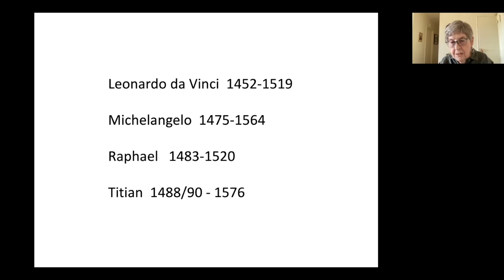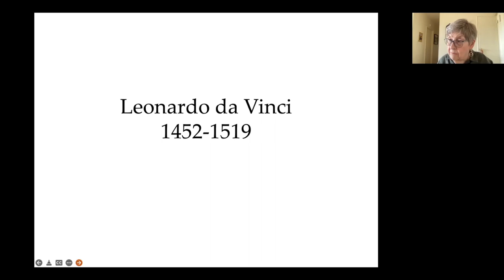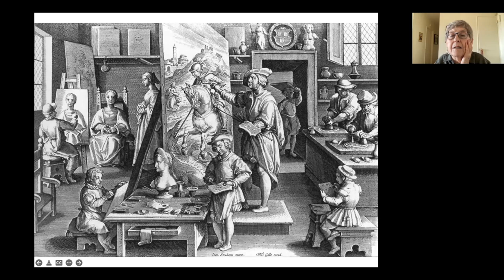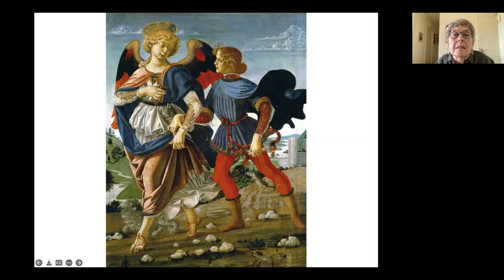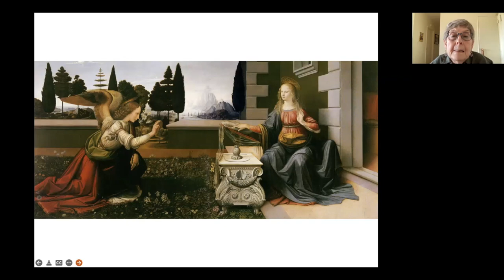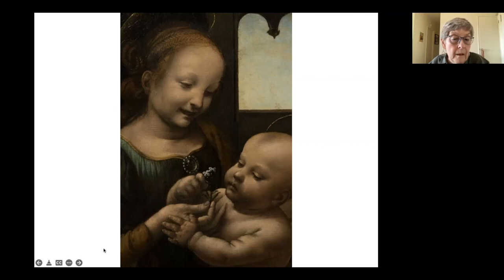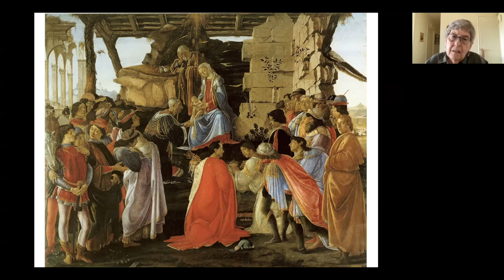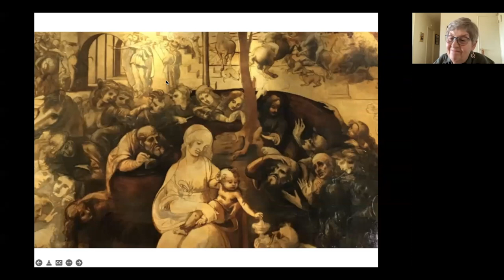MILL Art History : Italian Superheroes of The Renaissance - Week 1